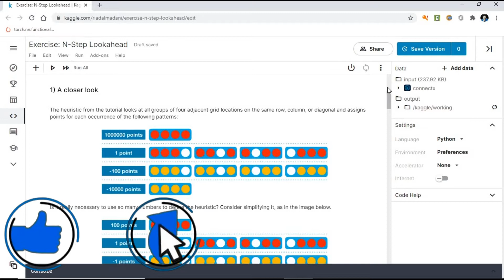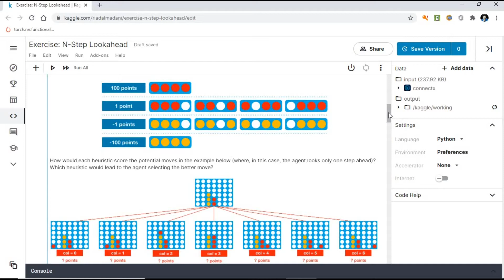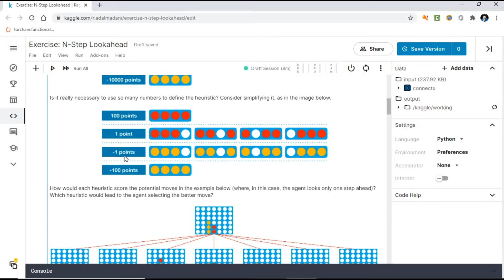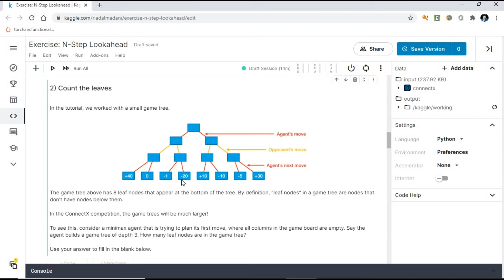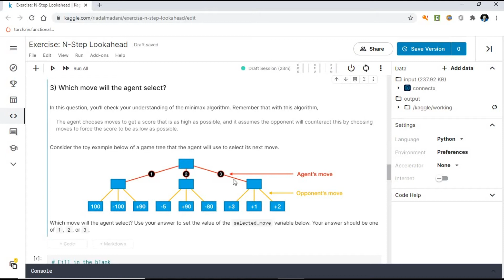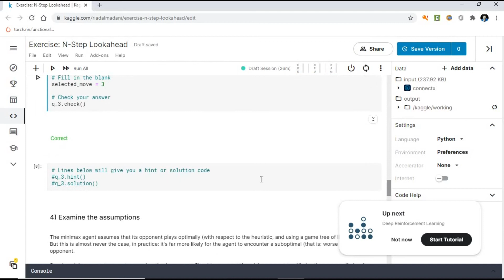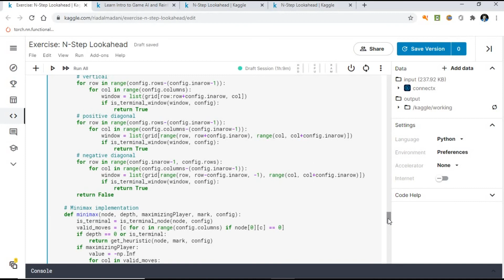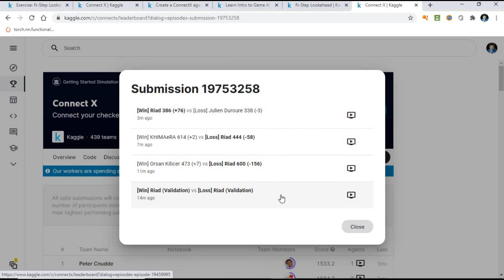رفع النتائج على kaggle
في هذا الفيديو سنتاخذ بعض التمارين على موضوع ال N_step lookahead وكذبك سنتعلم كيفية رفع النتائج.